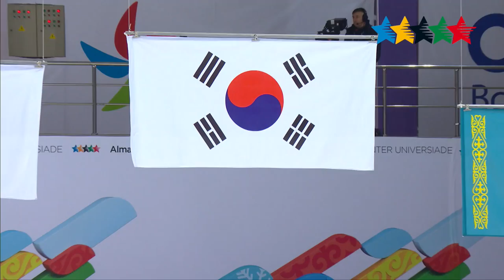Short Track Speed skating M 1500m - 28th Winter Universiade 2017, Almaty, Kazakhstan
Almaty - 5 February - 1.500m speed skating short track competition among men took place at the Baluan Sholak Sport Palace.

Results. Men. 1.500m short track

    1 Gold: Park Ji Won (South Korea) - 2:30.62
    2 Silver: Kim Do Kyoum (South Korea) - 2:30.733
    3 Bronze: Nurbergen Zhumagaziyev (Kazakhstan) - 2:31.287

Athletes from 9 countries competed in the short track speed skating competition at the Baluan Sholak Sport Palace.

During the qualification round, Korean athletes committed to a strategy of slow control. On first laps, they stuck to the end of the group, while in the middle of the race they dashed forward and kept leading. Before the semifinal, three athletes stumbled and, therefore, ended the race early. One of them was from Poland, another one from China and one from Kazakhstan.

In the semifinal, athletes tried to save the strength for the final laps where fierce competition started. At this stage, a Chinese athlete who competed for the third place unexpectedly tripped.

In the final round, the competition was tense. There was a chance that all the places in top three will be won by Korean athletes. However, one of them fell and gave way to Nurbergen Zhumagaziyev from Kazakhstan.

In the end, two Korean athletes took the first two places, while Zhumagaziyev from Kazakhstan came third.